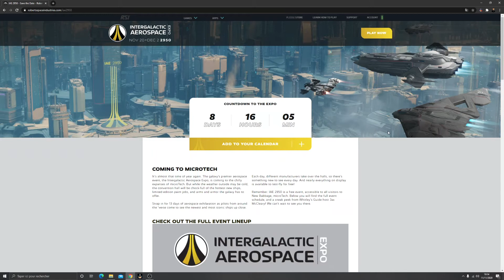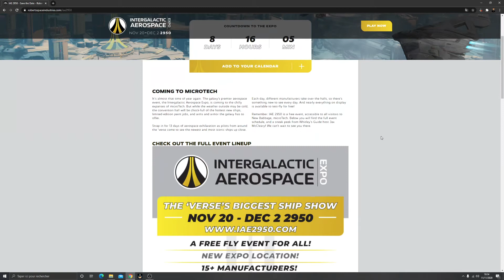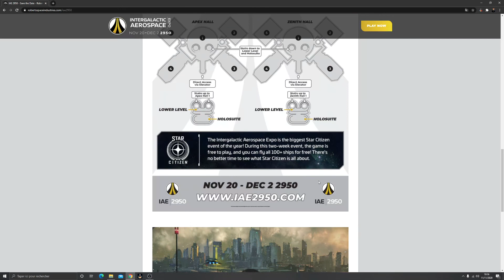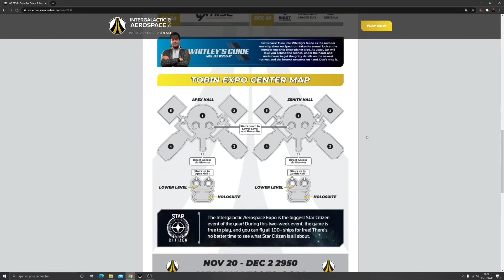Star Citizen : Bla Bla IAE / New Setup et Upgrade